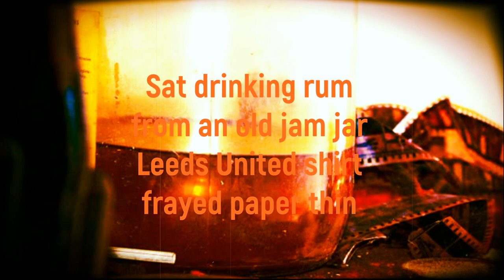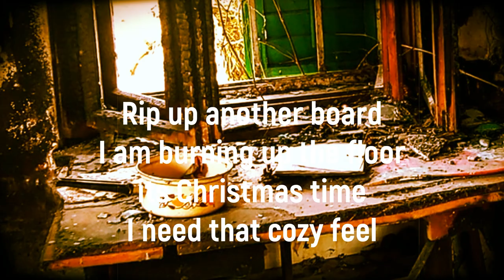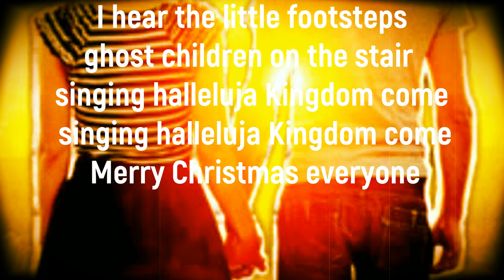Paper thin Christmas (cover of a Jim Horne song)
Yuletide Celebrations
Cover of this Jim Horne song nearly. Might not be the exact chords but I went for the feel